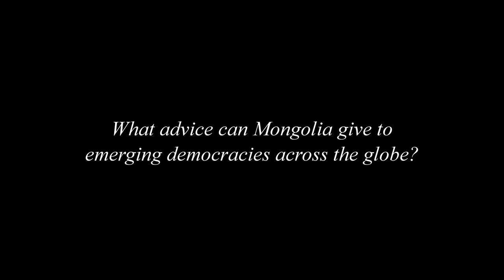President Tsakhia Elbegdorj of Mongolia on Emerging Democracies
The FPA interviewed President Tsakhia Elbegdorj of Mongolia as part of the Great Decisions in Foreign Policy television series on PBS. The 2012 season features episodes on Cyber Security, the Arab Spring, and Exiting Iraq and Afghanistan.